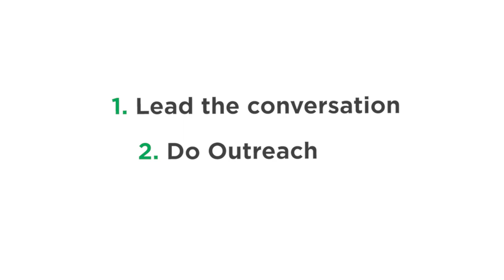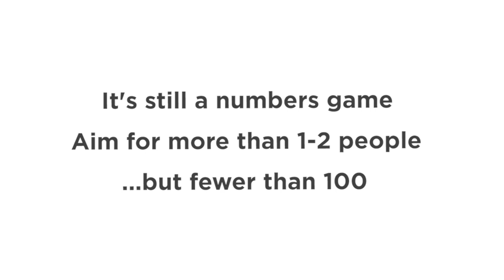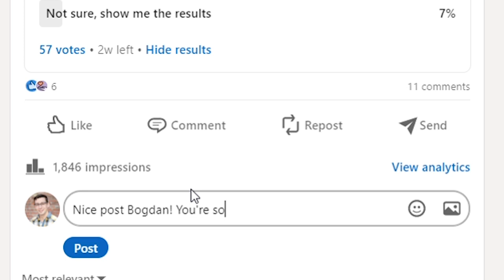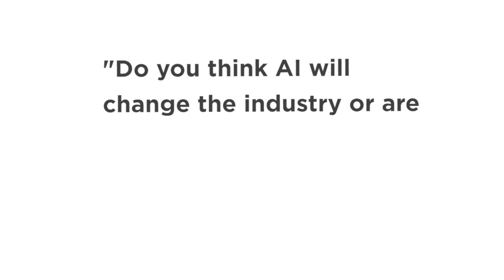How to Network for a Job the Right Way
In this video, career coach AJ Eckstein explains the 4 step process (that actually works) to properly network for a job.

For more videos like this head over to GrowthHackYourCareer.com